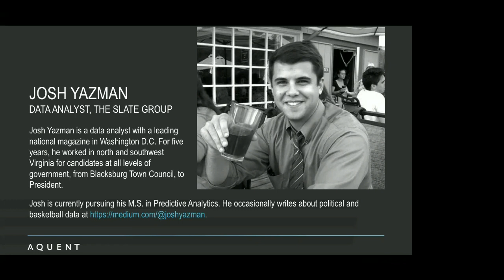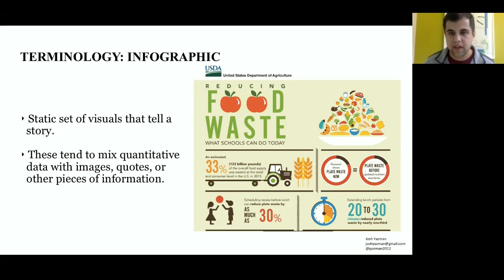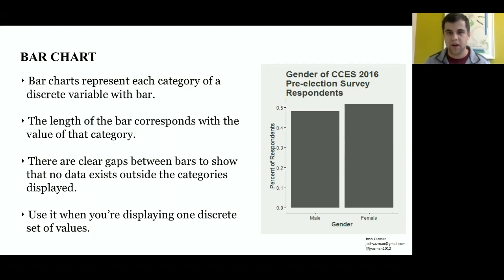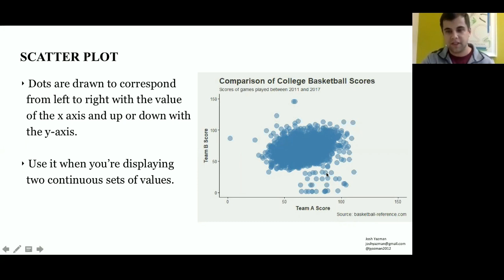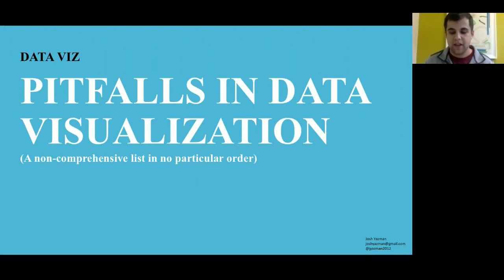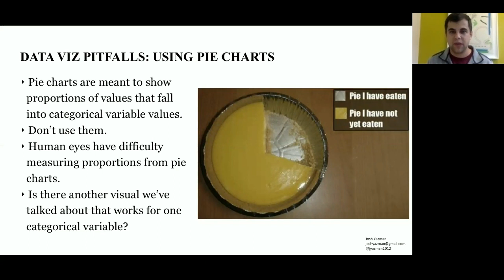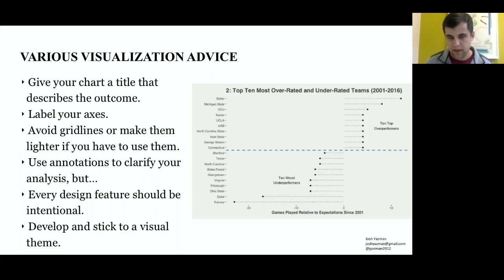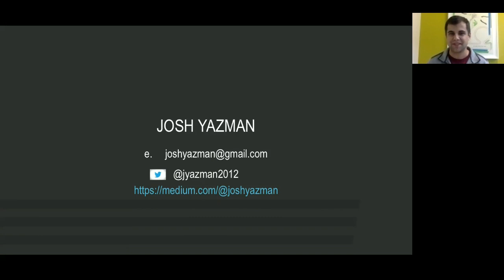Data Visualization: Best Practices Presented by Josh Yazman, Data Analyst.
DataViz is an important part of Data Analysis -- get it wrong and the result is useless.  Josh Yazman is an analyst for Slate magazine and an expert in data visualization. He shares common pitfalls in dataviz, best practices, useful tips and resources, and how to brand yourself as a data visualization expert.